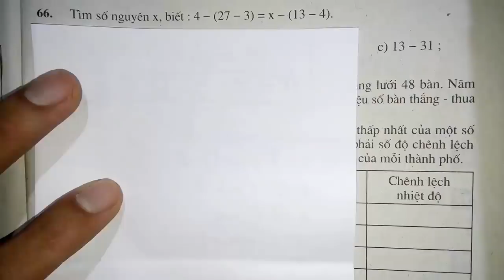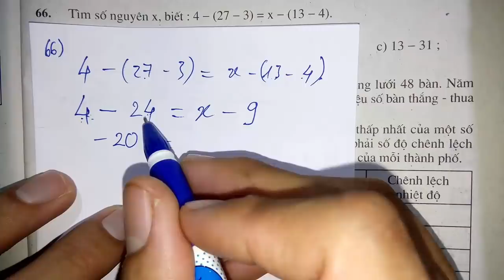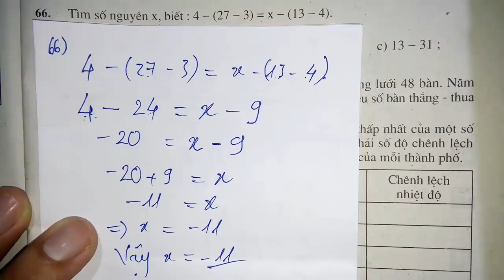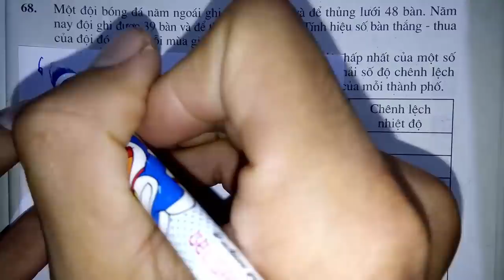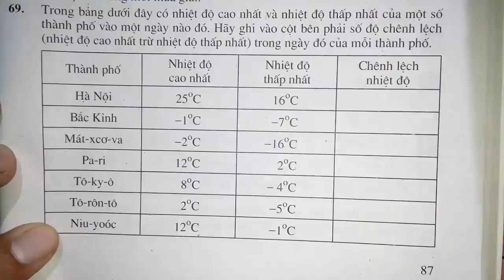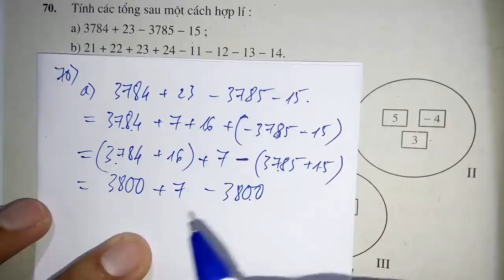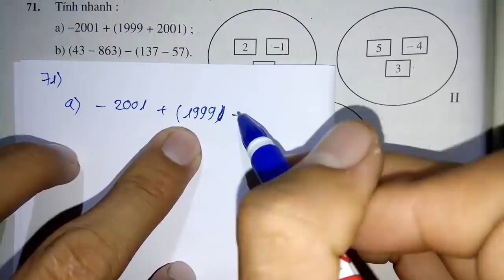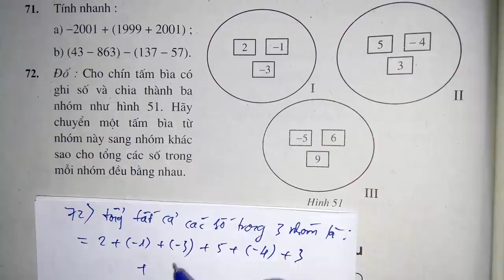Toán học lớp 6 - Bài 9 - Quy tắc chuyển vế - luyện tập